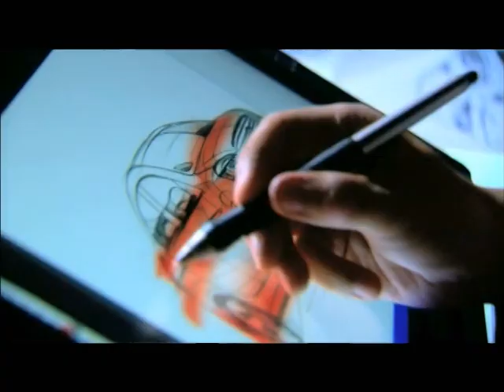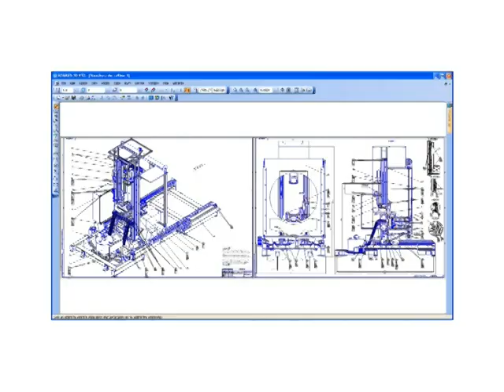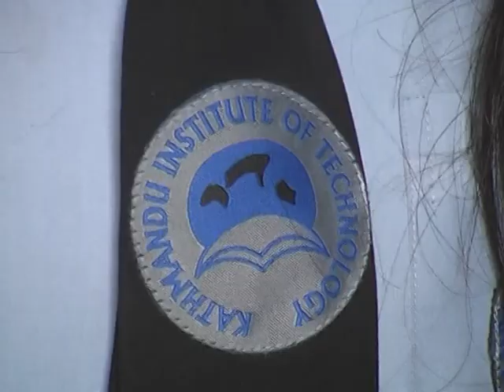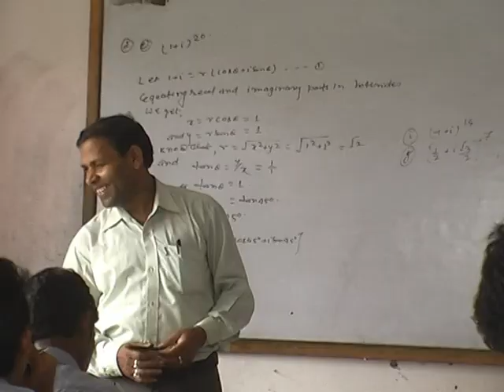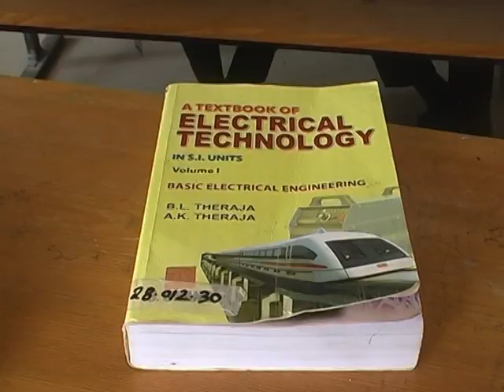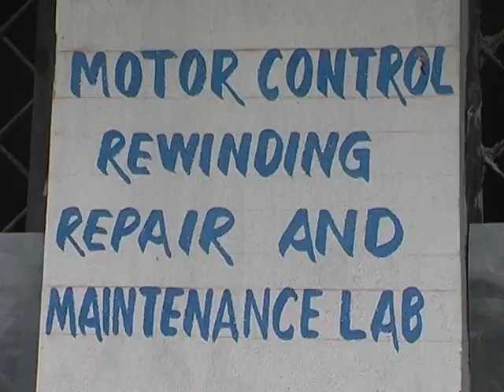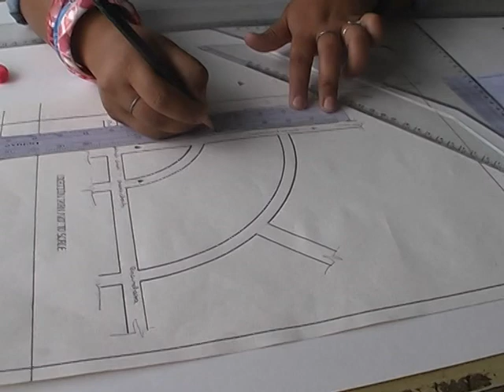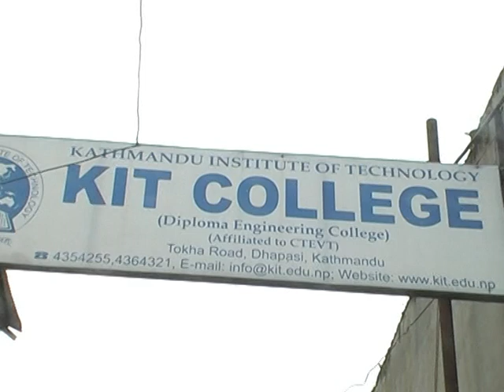Kathmandu Institute of Technology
Technical Education, 3 years Diploma Engineering, Engineering Education.